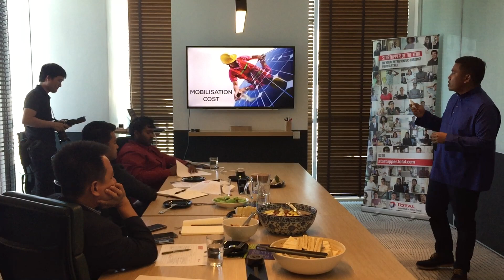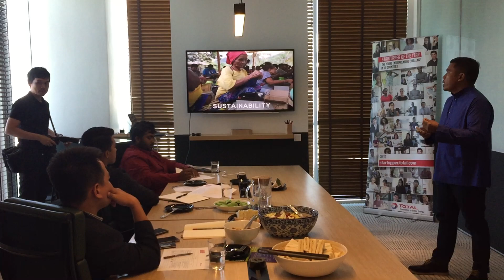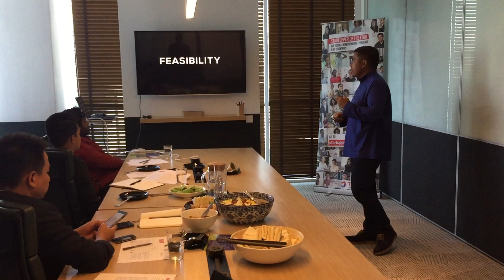PITCH FOR STARTUPPER OF THE YEAR BY TOTAL- [MALAYSIA] Solar Energy 101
With project Solar Energy 101, Suncrox Solar competed in Startupper of the year by TOTAL. The project is about providing solar energy solution to off grid community and equip them with skill and knowledge to install and maintain the system. Practical and sustainable are two values emphasized on this approach.